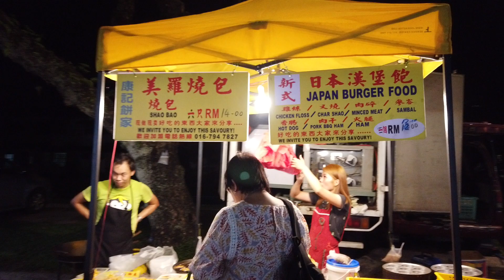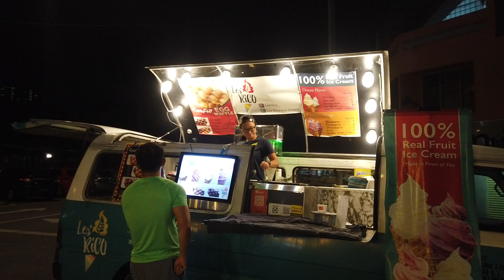吉隆坡南北花园夜市 (2/5/2019) part 2